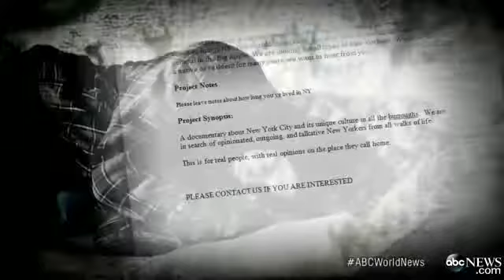Becoming Invisible and Homeles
Film depicts how society views the homeless and how they are often overlooked.